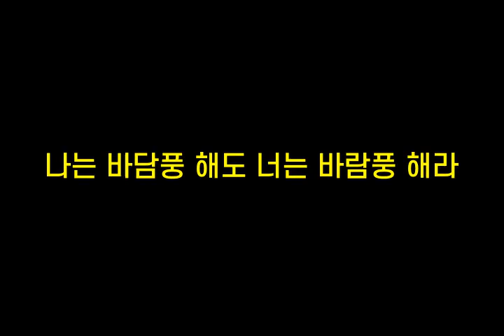기억력향상, 치매예방 초성퀴즈, 속담퀴즈 #210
1. 아ㅇㅆㅇㅇㅇㄹㅆㅇㄷㄷ
 2. ㄴㄸㅈㄴㅇ다
 3. ㄴㄴㅂㄷㅍㅎㄷㄴ는ㅂㄹㅍㅎㄹ
 4. ㄱㅁㅎㅇㅇㅁ중ㄱㅇㄴㄱㄷ
 5. ㄱ기ㄷㅁㅇㅂㄴㅇㅈㅁㄴㄷ